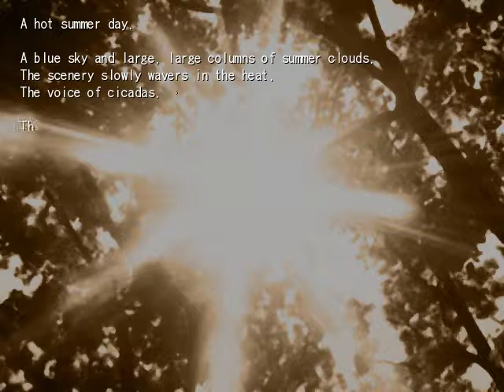Tsukihime - Arcueid - 3rd Day - Types of vampires (1 of 2)